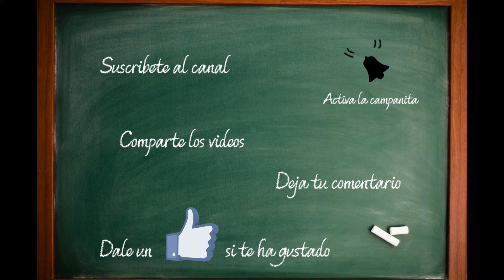GTA V Modo Historia - Parte 16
El agente Dave Norton pone a Michael en un aprieto.

Mi PC
►Placa: Gigabyte 970A-DS3P
►Procesador: AMD FX-6300
►RAM: 16GB
►Grafica: AMD Radeon R7 940 Series
►Raton: Logitech G600
►Teclado: Gaming GK2 PRO
►Microfono: Blue Snowball
►Monitor 1: Asus 21" IPS
►Monitor 2: LG E2260
►Mando: CSL Gamepad USB